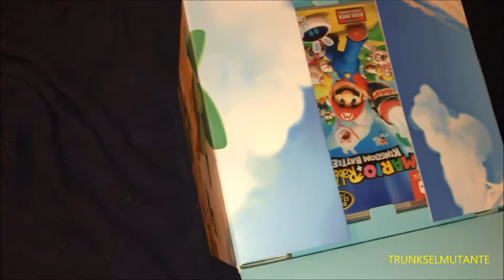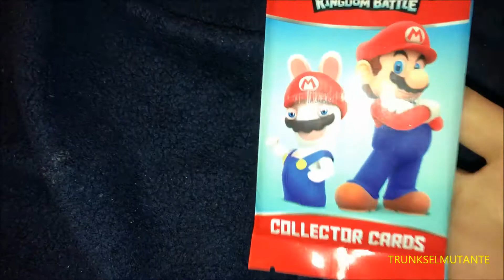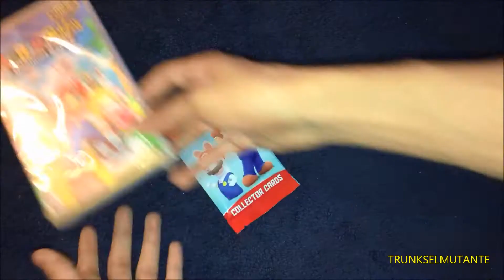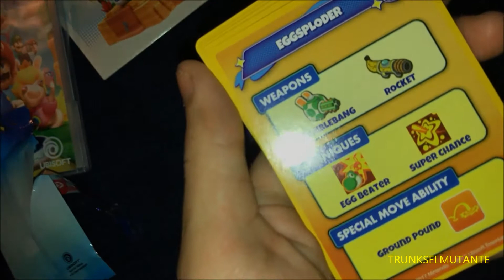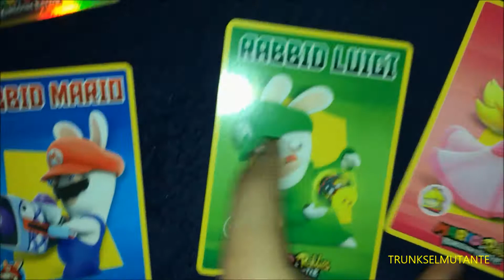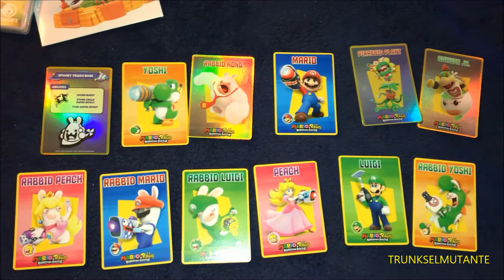Mario + Rabbids Kingdom Battle Collectors Edition Unboxing